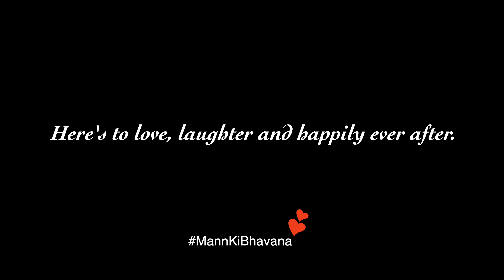Bhavana & Mani Kumar | Best Pre-Wedding Promo | Nagumomu Thaarale Song | Radhe Shyam | Mahi Visual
Mahi Visual Photography